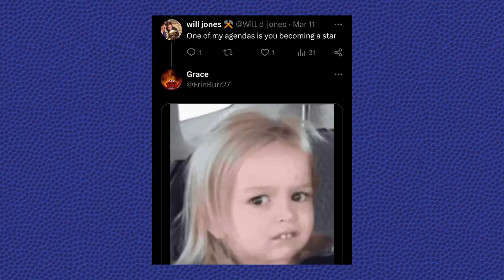Mail Bag with Will and Grace, 1 Month Pod-iversary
It's been a full month of the show and analyzing the playoffs! Celebrating with some questions from friends and supporters!

00:00 Favorite Color
01:16 Most Exciting Series?
02:47 Favorite Play of the Playoffs?
04:33 Effects of AG Point Forward?
09:08 Backup PG or C?
11:32 Jamal SG vs PG?
14:18 Future Adjustments?
16:57 Jamal's Health?
21:57 Final Thoughts